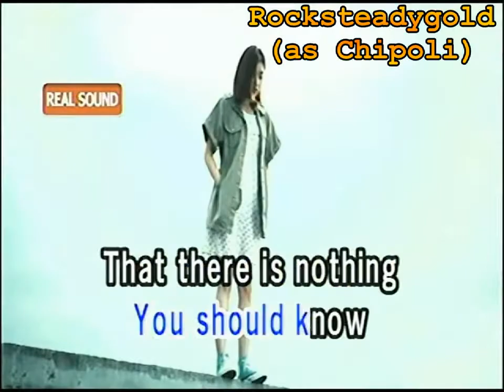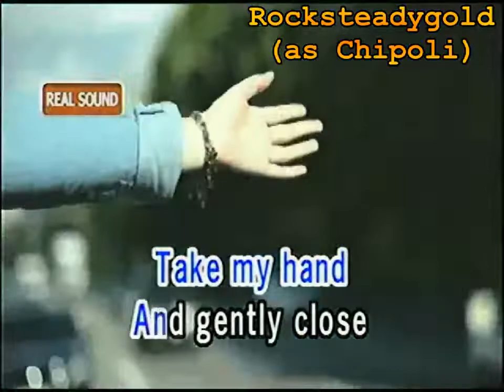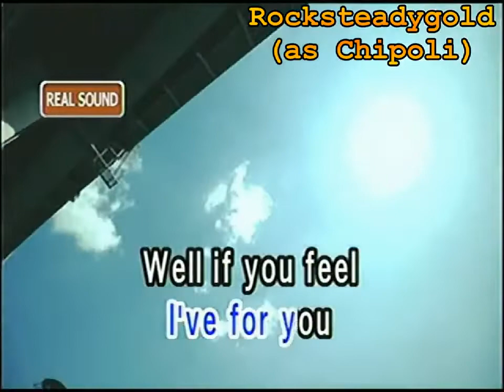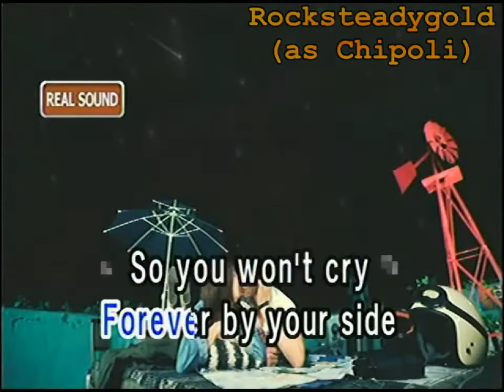214 (Karaoke Version) - Rivermaya (cover by Rocksteadygold)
This Video is a TJ Media TKR 355P recorded Cover Song.
The original song has been transformed to Instrumental background music for this Lyrics Video.